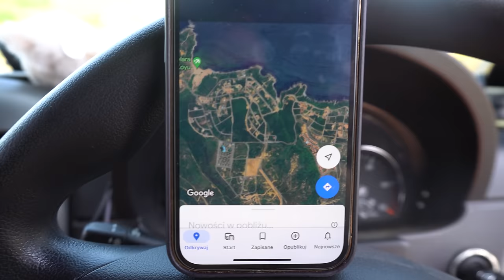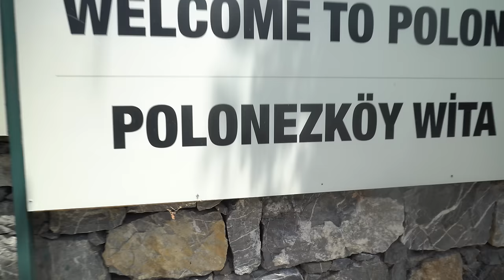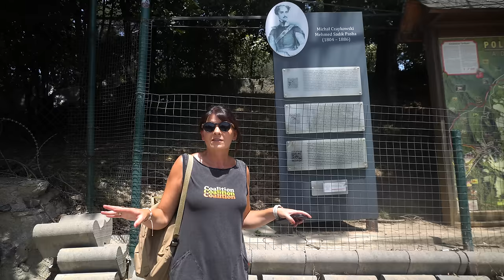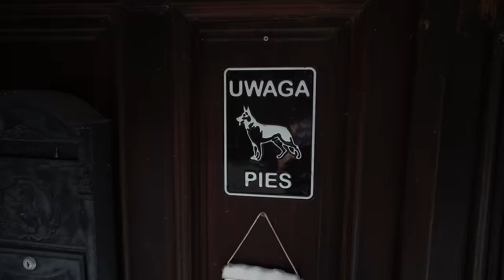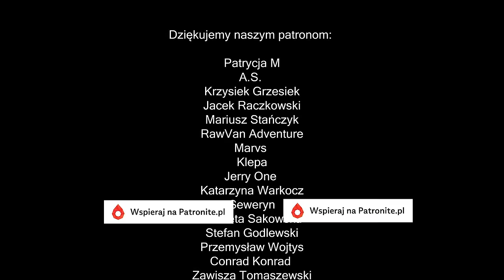ILE KOSZTOWAŁA naprawa vana w Turcji💰 Upały i zamknięte plaże! Jedziemy do POLSKI?? Adampol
Ile kosztowała naprawa vana w Turcji? Musieliśmy wymienić piasty z łożyskami i czujniki ABS. Czy opłaca się to zrobić u tureckiego mechanika?
Naprawa vana, upały, zamknięte plaży na wybrzeżu Morza Czarnego - to nie były najprzyjemniejsze dni naszej podróży. Postanowiliśmy pojechać "do Polski", a raczej do polskiej wsi w Turcji Adampol.
Niestety nie spotkaliśmy Polaków z Adampola. Poznaliśmy za to chłopaków z Polski i zjedliśmy razem polską karpatkę!